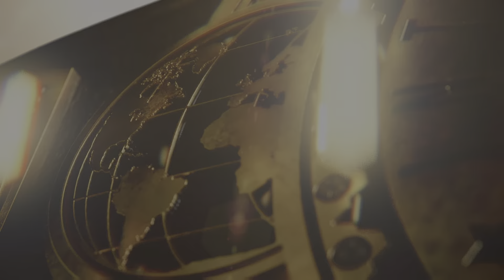I kill Dom Mysterio